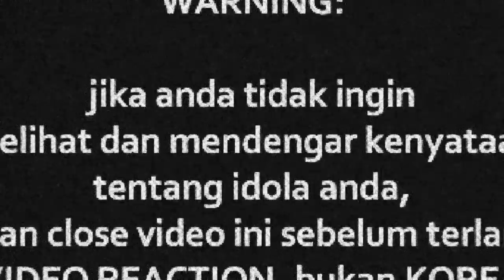(THROWBACK) AIM 07 - Anuar Zain - Perpisahan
Watch Previous Seasons of INDOREACT

zianazain ((( DONASI BTC : 1BSH1HWSPnjhYTSVsCdPTyMxXHs5MhV2wS )))